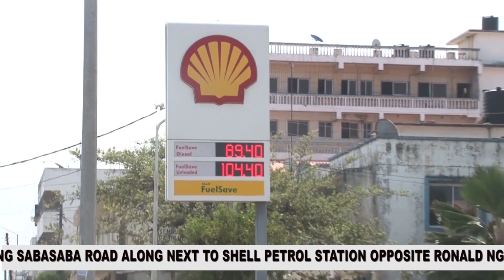Get to know where we are located and our order of Services.